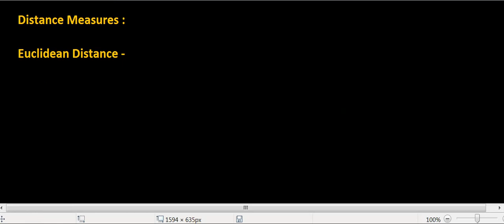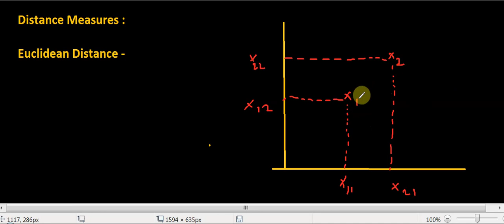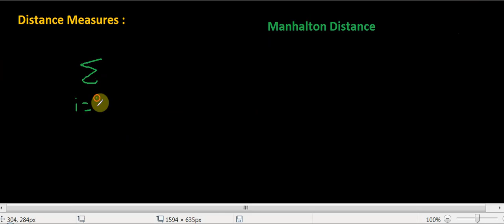Distance Measures | Euclidean | Manhattan | Minkowski | Machine Learning | Data Science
This is the Full Course on DATA SCIENCE

Topics Discussed :

(1)Euclidean
(2)Manhattan
(3)Minkowski